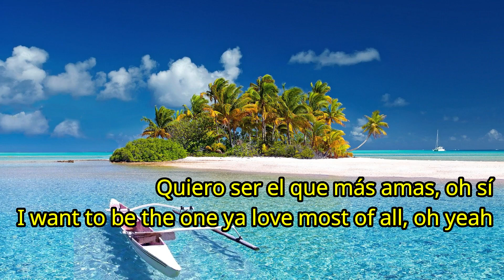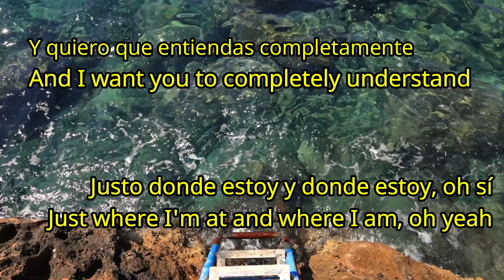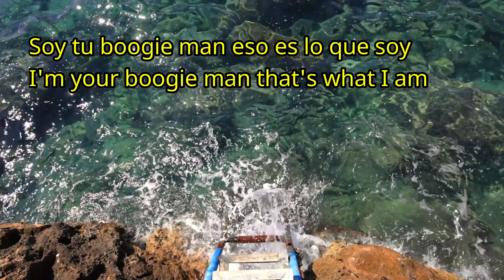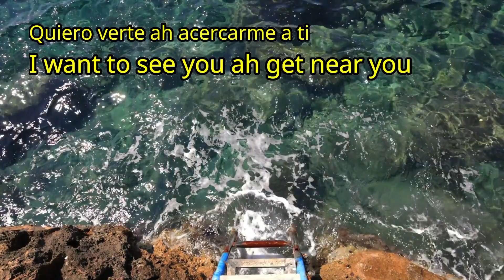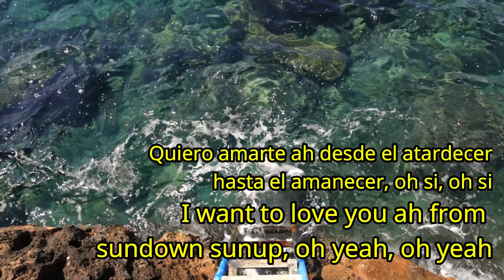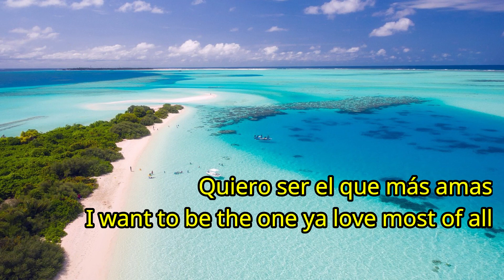Boogie man Kc and the sunshine band lirics español Ingles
Soy tu boogie man eso es lo que soy
I'm your boogie man that's what I am

Estoy aquí para hacer lo que pueda.
I'm here to do whatever I can

Ya sea temprano en la mañana al final de la tarde
Be it early morning late afternoon

O a medianoche nunca es demasiado pronto
Or at midnight it's never too soon

Querer complacerte Querer complacerte
To want to please you to want to please you

Querer hacerlo todo por ti
To want to do it all all for you

Quiero ser tu ser tu pelota de goma
I want to be your be your rubber ball

Quiero ser el que más amas, oh sí
I want to be the one ya love most of all, oh yeah
Soy tu hombre del boogie Soy tu hombre del boogie
I'm your boogie man I'm your boogie man

soy tu boogie man soy tu boogie man

Querer llevarte, querer abrazarte
To want to take you to want to hold you

quiero darme todo todo a ti
I want to give me all all to you

Y quiero que entiendas completamente
And I want you to completely understand

Justo donde estoy y donde estoy, oh sí
Just where I'm at and where I am, oh yeah

quiero estar contigo quiero estar contigo
I want to be with you I want to be with you

Sí, estaremos juntos tú y yo
Yeah we'll be together you and me

Quiero verte ah acercarme a ti
I want to see you ah get near you

Quiero amarte ah desde el atardecer hasta el amanecer, oh si, oh si
I want to love you ah from sundown sunup, oh yeah, oh yeah

Querer complacerte Querer abrazarte
To want to please you to want to hold you

Quiero ser tú ser tu pelota de goma
I want to be you be your rubber ball

Quiero ser el que más amas
I want to be the one ya love most of all

Soy tu boogie man aha...
I'm your boogie man aha..